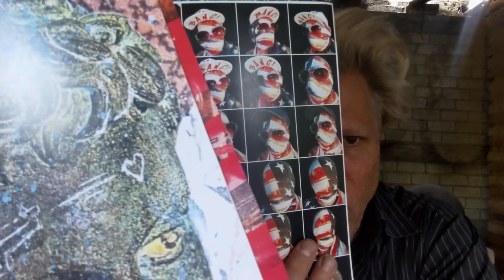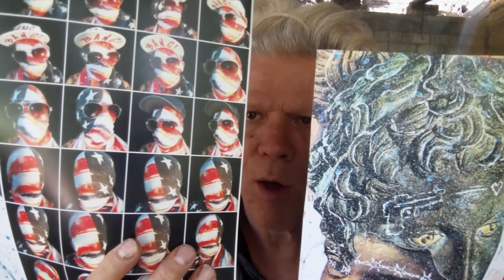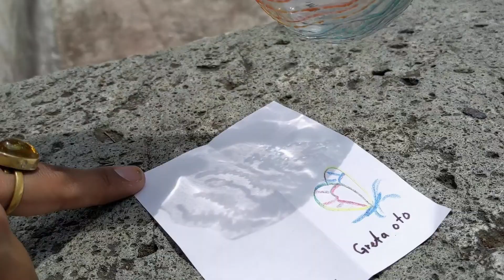CHAOS in ART and LIFE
(vlog 81 / 5 august 2022)

CHAOS in ART and LIFE / This week, we explore how to work with chaos in our creative life. In both my life and studio practice, I consider how chaos is not something to avoid, but rather something to learn from and use. In the second half of the video, I ride my bicimoto into centro Oaxaca to visit my friend Isabel, to see her glass artworks and discuss the theme of chaos with her. She talks about learning how to work with glass, and how chaos helped her to find a higher level of design in her work.

CAOS en el ARTE y la VIDA / Esta semana exploramos como a trabajar con el caos en nuestra vida creativa. Tanto en mi vida como en mi práctica de estudio, considero que el caos no es algo que deba evitarse, sino algo de lo que aprender y usar. En la segunda mitad del video, monto mi bicimoto en el centro de Oaxaca para visitar a mi amiga Isabel, para ver sus obras de arte en vidrio y discutir el tema del caos con ella. Habla sobre aprender a trabajar con vidrio y cómo el caos la ayudó a encontrar un nivel más alto de diseño en su trabajo.

My name is Randall Garrett. I am a performance artist, author, and creative mentor based in Oaxaca City and Dallas.

Filmed in Oaxaca City